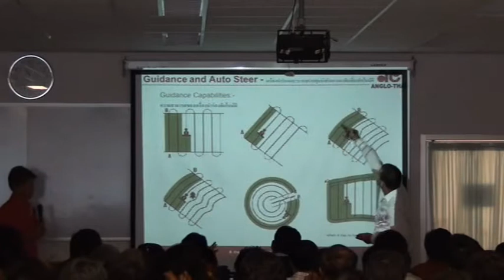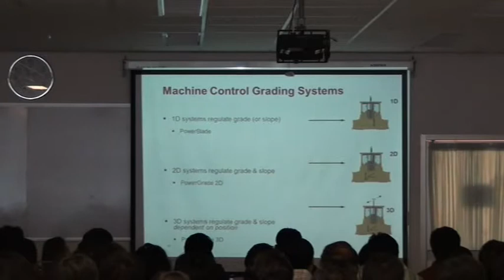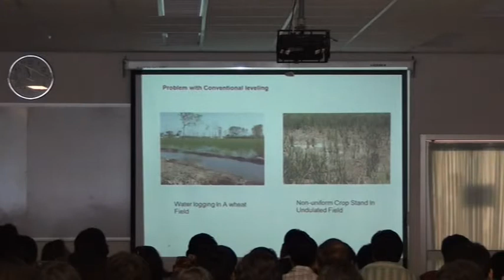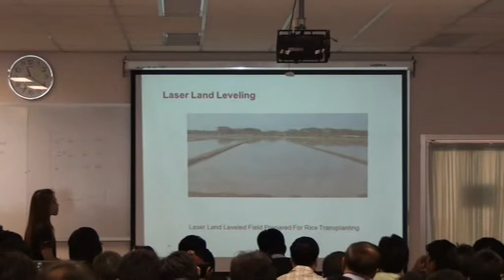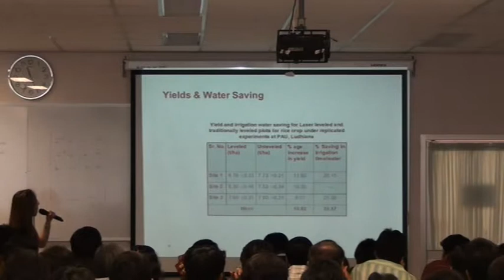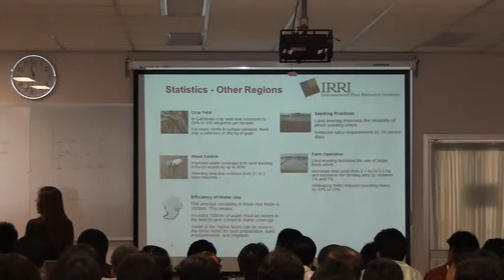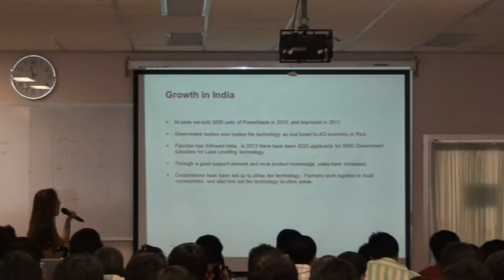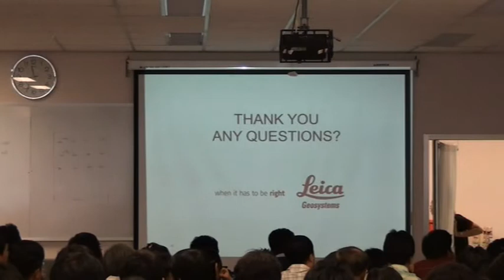SmartTractor_Track7/8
การสัมมนาเชิงปฎิบัติการ เรื่อง "รถแทรกเตอร์อัจฉริยะนำร่องด้วยดาวเทียม (Smart Tractors Navigated with Satellite System)"  ในงานเกษตรกำแพงแสน ระหว่างวันที่ 6-8 ธันวาคม 2555 ณ คณะวิศวกรรมศาสตร์ กำแพงแสน
จัดโดย คณะวิศวกรรมศาสตร์ กำแพงแสน ร่วมกับ หจก. ศรีกำแพงแสนมอร์เตอร์ และ บริษัท แองโกลไทย จำกัด